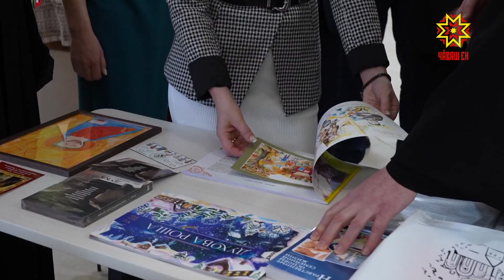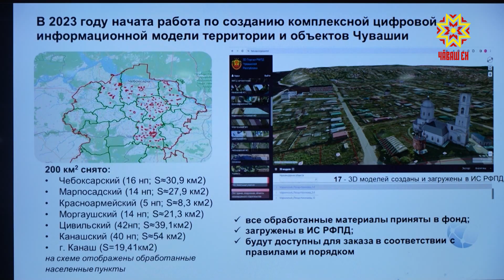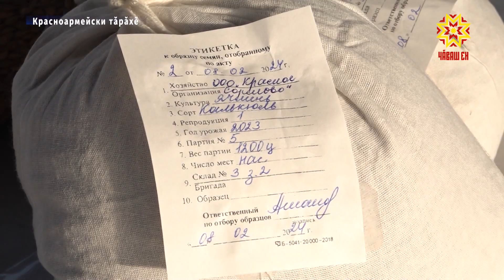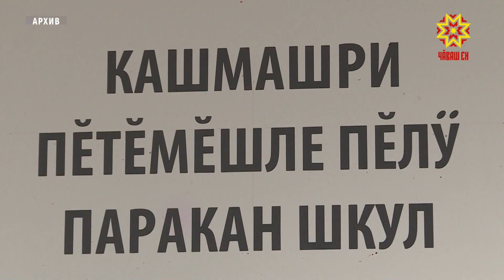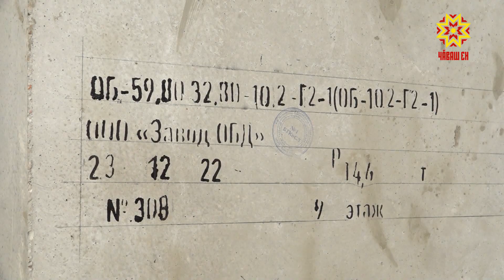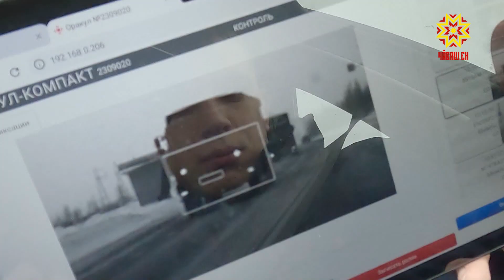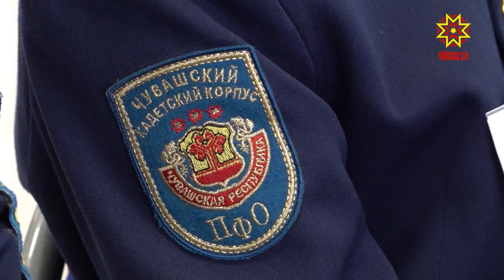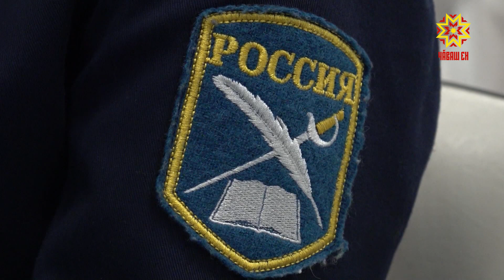Информационная программа "Эрне". Выпуск 09.02.2024